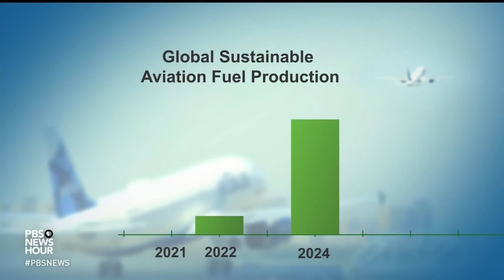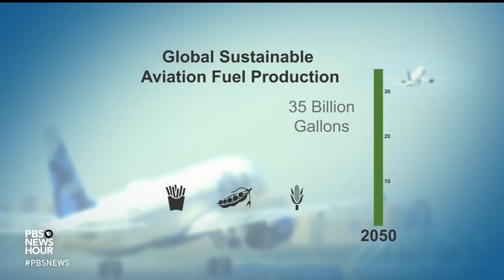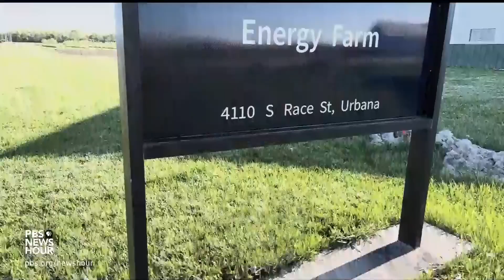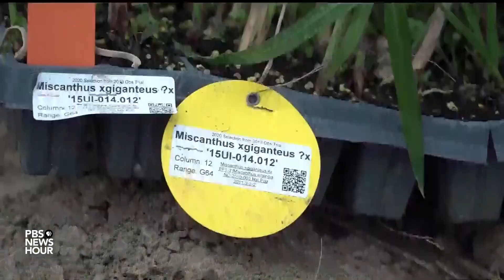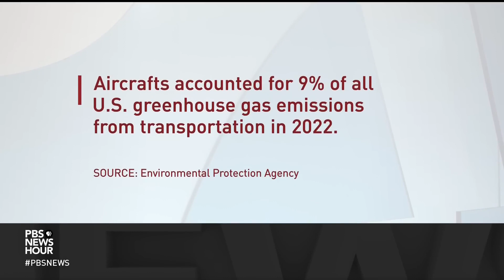How airlines are working to create sustainable fuel to reduce aviation's carbon footprint